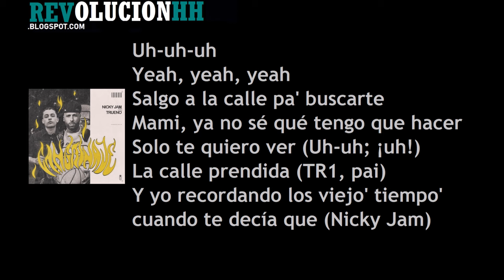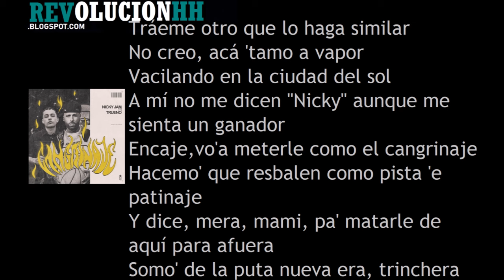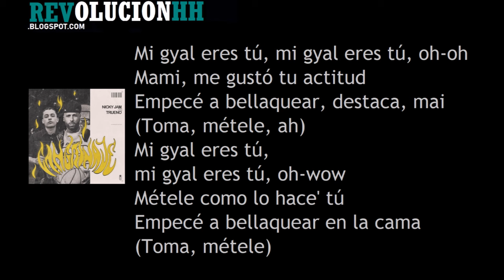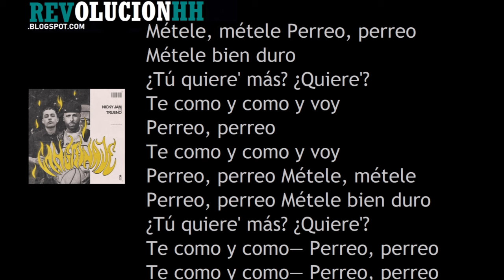Nicky Jam x Trueno - Cangrinaje | Letra (Lyric video)